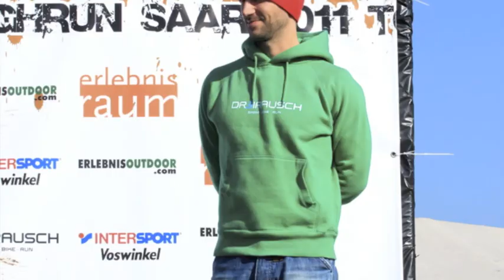TOUGHRUN Saar 2011 - Review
TOUGHRUN Saar 2012 - "Ab in de Batsch"

Vielen Dank an unsere Helfer, Sponsoren und Partner, den Zuschauern und allen Teilnehmern beim TOUGHRUN Saar 2011.

Thx to Mallefitz for the great shooting!